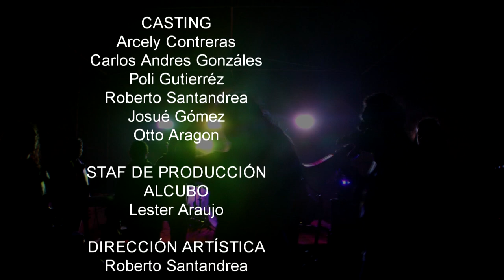SANGRE INOCENTE - BLANCO Y NEGRO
sangre Inocente
ARAGON RECORDS

Producción
BARAK AUDIOVISUAL
Dirección
Roberto Cifuentes

Diego Cifuentes

Cámara
Roberto Cifuentes
Antonio Torres

Edición
Leonel Coj

Foto Fija
Guillermo CAstillo
Foto KADOSH

CASTING
Arcely contreras
Carlos Andres Gonzales
Poli Gutierrez
Roberto Santandrea
Otto Aragon
Josue Gómez

STAF DE PRODUCCIÓN
ALCUBO
Lester Araujo

DIRECCIÓN DE ARTÍSTICA
Roberto Santandrea

AGRADECIMIENTO
Humberto Borrayo - Event Center

Agradecemos a las iglesias que nos

apoyaron con las locaciones  para hacer el

vídeo y a todas las personas que

colaboraron para la producción del mismo.

Especialmente a nuestro Señor Jesús.